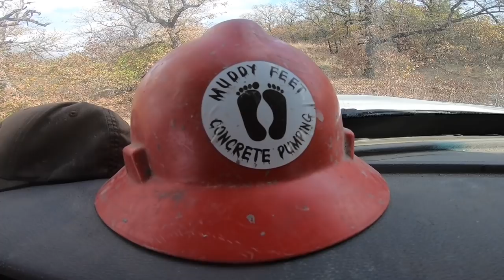Pumping a house foundation and piers holes for for another one.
Pumping concrete for a house foundation using the concrete boom pump. After Bill heads over to a job site to pump concrete into some freshly drilled pier holes.